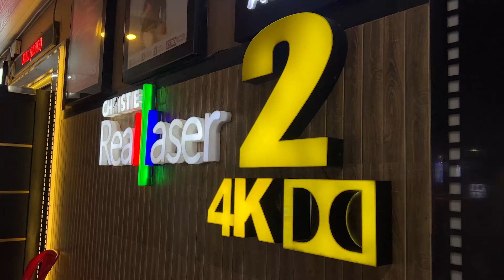Deadpool Fans show and Behind the scenes VLOG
Marvel Kerala hosted one of the best theatre experiences I have had in a long time with Deadpool and Wolverine.

Do check it out and let us know your opinions!

Oh yes, and as always...